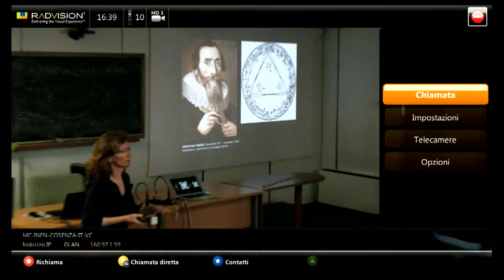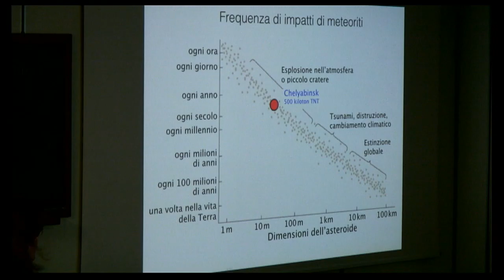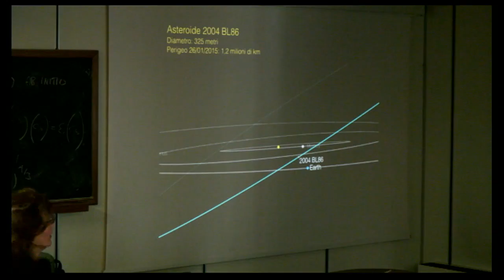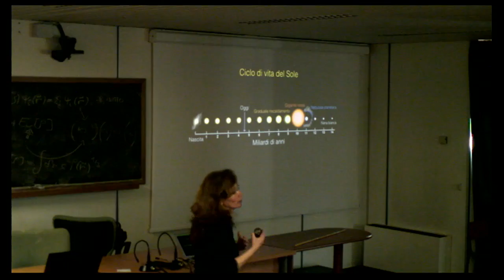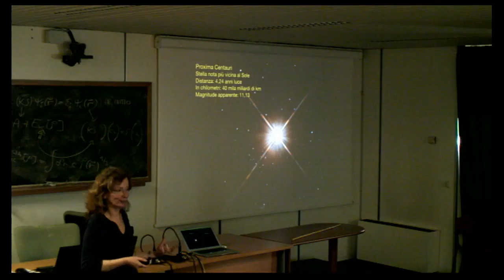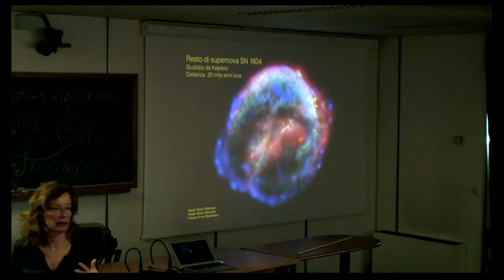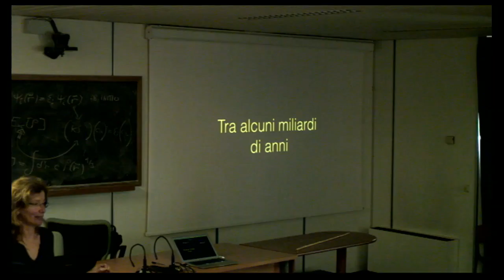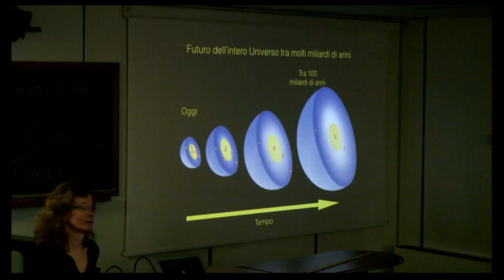S. Savaglio Il Futuro dell'Universo